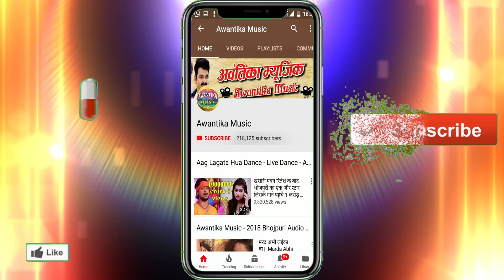भोजपुरी 2019का सबसे महंगा विडियो गाना - रातो रात सबके दिलो पर राज कर रहा है यह गाना | Ja Ja A Bevfa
Album  :- Ja Ja A Bevfa
Singer :- Bittu Babu
Writer  :- H. Harendra Yadav
Recording :- Ramu Rajpuri
Choreographer :- Pramod Chandvanshi
Editor :- Raushan Singh
Director :- Sunil Rock

  273016 Gorakhpur Uttar Pradesh)

Awantika music Ja Ja A Bevfa